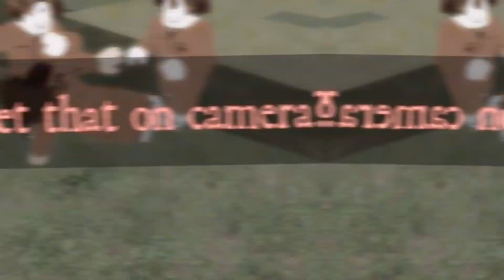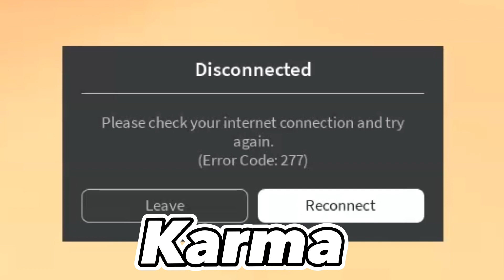Jailbreak trolling Ep.1 (April fools)